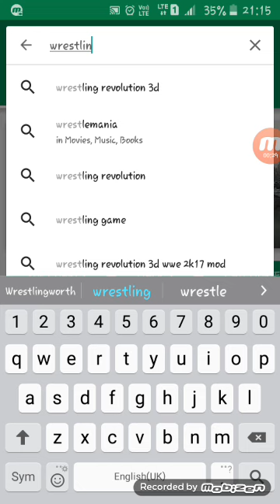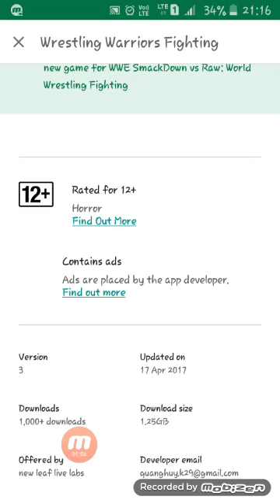How to download WWE SVR 2011 game with Ultra ENB 4K Graphics for Android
Hlw guy's😊😊😊😊😊😊😊😊😊😊😊😊😊😊😊😊😊😊😊😊😊😊😊😊😊

Like on all videos👍👍👍👍👍👍👍👍👍👍👍👍👍👍👍👍👍👍👍👍

Please checkout my blogspot-technicaluday.blogspot.in

Name-UDAY

AGE-14 YEARS

CLASS-9

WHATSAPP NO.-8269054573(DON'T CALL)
FIRR MILTE HE  AGLI VIDEO ME☺☺☺☺☺☺☺☺☺☺☺☺☺☺☺☺☺☺☺☺☺☺☺☺☺☺☺☺☺☺☺☺☺☺☺☺☺☺☺☺☺☺☺☺☺☺☺☺☺☺☺☺☺☺

BYE. ✋✋✋✋✋✋✋✋✋✋✋✋✋✋✋✋✋✋✋✋✋✋✋✋✋✋✋✋✋✋✋✋✋✋✋✋✋✋✋✋✋✋✋✋✋✋✋✋✋✋✋✋✋✋✋✋✋✋✋✋✋✋✋✋✋